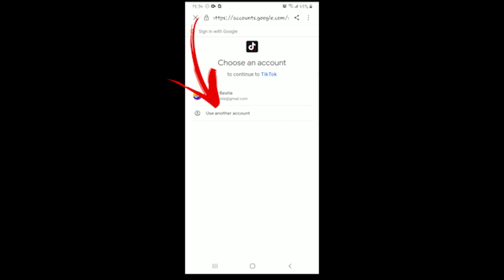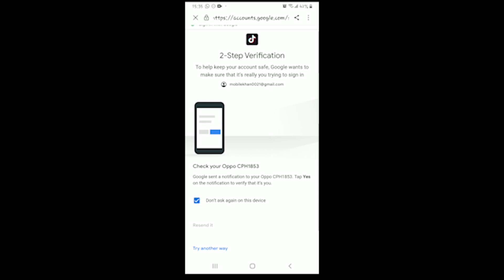How to Add YouTube Button on TikTok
Add Youtube link to your tiktok

Want to stand out on TikTok? Discover the ultimate guide on adding a YouTube button to your TikTok profile! 🎥🎉 Elevate your presence with this simple step-by-step tutorial. 🔗📈 Let viewers easily access your YouTube content right from your TikTok page. 🌟🔔 Enhance your cross-platform reach and engage a wider audience. 🌐👥 Don't miss out on this game-changing strategy! 💡💪

🔸 Learn the exact steps to integrate your YouTube and TikTok profiles seamlessly.
🔸 Unlock the potential of sharing your amazing content with a broader audience.
🔸 Boost your online presence and become a content creation sensation! 🚀🎬

🚀 We bring you the best computer tutorials, tips, tricks, and app reviews for all skill levels. Whether you're a beginner or an expert, you'll find something to learn and enjoy here. Our content covers a variety of trending topics and is provided in English, Hindi, or Urdu.

👋 Assalam O Alikum! I'm Abdul Basit, a tech YouTuber, video editor, and web designer. My life revolves around tech, gaming, and everything digital. 🎮💻📱